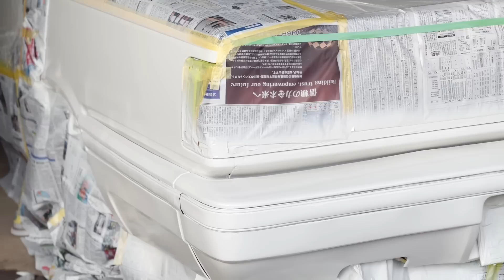【Y30】塗装はマスキングが命 プロがざっく塗る【GLORIA】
前回の続き
フロント・リアのバンパーを塗装します。
ちょっとの補修塗装のはずが、どんどん広がっていきます。
マスキングはとても大切です。